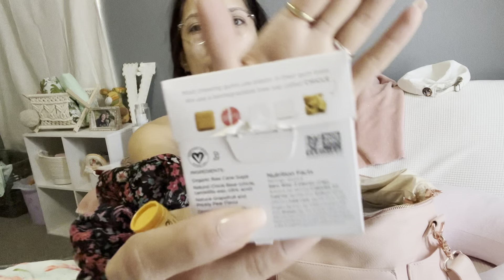WIMB - Miss Fong mini diaper bag backpack - Newborn packing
My favorite mom bag ever!!!

Michael Kors is the brand I couldn’t remember!
And I keep my hand sanitizer and sunglasses on the side pockets.

~ Links ~

♡ XXL & Co. Scrunchies by Tina Ngu

*she has a giveaway now for summer waterproof scrunchie collection! feel free to tag me on your entry 🤪

♡ Mini Diaper Bag Leather by miss fong (blush)

♡ Simply Gum at target 😝

♡ Honest Beauty Tinted Lip Balm, Plum Drop

♡ WELL PEOPLE - Optimist Semi-Matte Lipstick (Let It Go)

♡ Nookums Pacifier Holder
*I prefer this to wubbanub because the pacifier can be changed*

♡ Bumkins Waterproof Wet Bag, 12”x14”